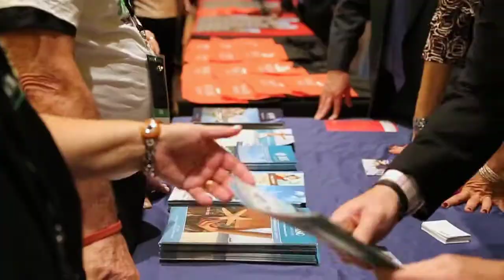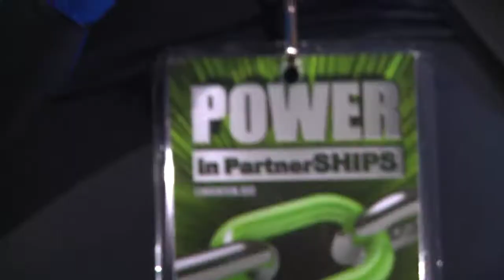Cruise Planners Convention 2013 Recap Video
Enjoy this video highlighting Cruise Planners Annual Convention, 2013, which was also the 20th anniversary celebration for Cruise Planners. CP agents networked with top travel suppliers, learned how to grow their business and shared their Cruisitude(TM) on the Marlins' Park field for CP's 20th anniversary celebration. The Convention was hosted at the Westin Diplomat Resort & Spa in Hollywood, Fla. in October 2013.